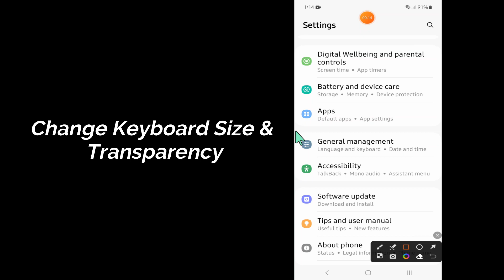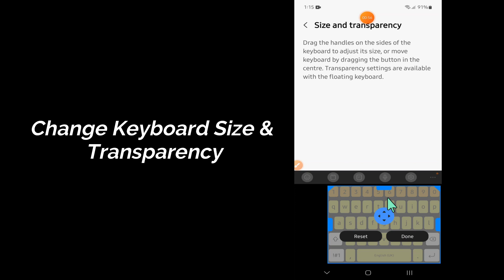Samsung Galaxy S23 Ultra How to Change Keyboard Size & Transparency